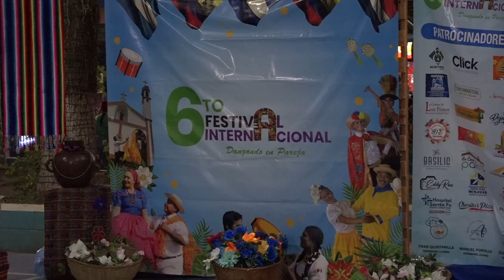UN DERROCHE DE CULTURAS SE DIO EN EL SEXTO FESTIVAL DANZANDO EN PAREJA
En el distrito de Nueva Concepción se llevó a cabo el sexto festival danzando en pareja, evento organizado por el grupo Maquilishuat, donde participaron delegaciones de 5 países incluyendo El Salvador.